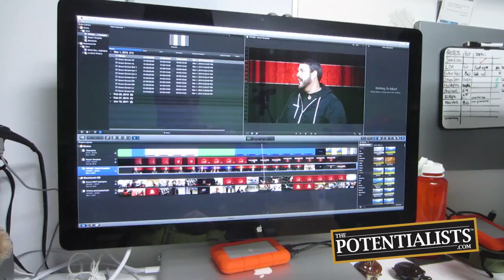HOW TO USE A BIDET (Season 1, Episode 34)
Who likes to hump rather than hug when greeting others? What is the golden rule? How do you use a bidet? Watch to find out!

Bert supervises work being done around the house, LJ steals Eric's car to go on a Starbucks run, Myles gets rewarded for helping out a lady and Nick explains the intricacies of bidets.

Bert Oliva
12080 Southwest 127 Avenue
Suite 305